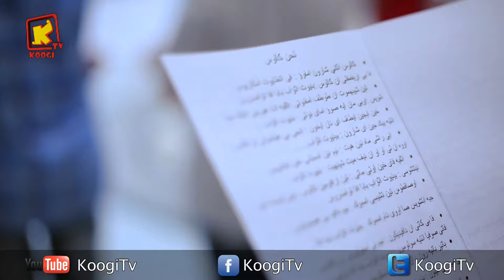كوچى فى الكويت - جزء 5 - قناة كوچى القبطية الأرثوذكسية للأطفال.